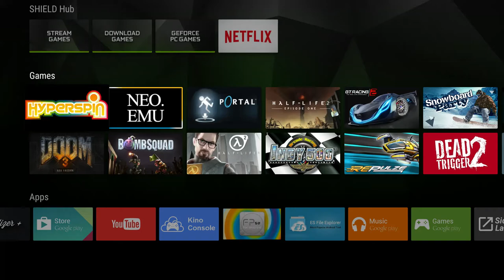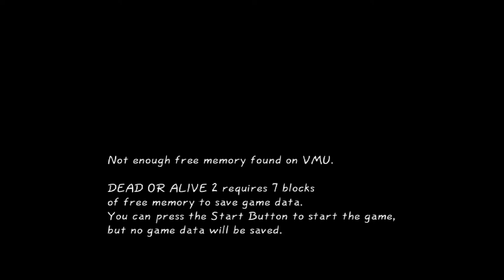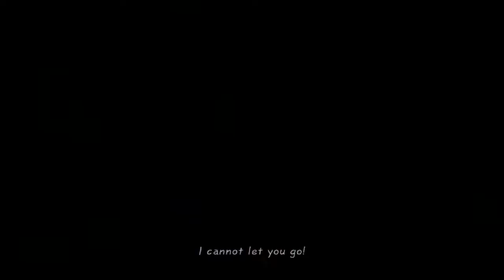Hyperspin on Shield TV and Dead or alive 2 gameplay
I haven't fine tuned the Reicast settings yet but I know i can get it running better. There's a little slow down but i know why. A few tweaks will fix that. Anyways this is Hyperspin running on the Shield TV obviously. It's not an easy app to set up but once i fully set it up I will be very happy. If you want something that's easy to set up try Gamesome. It doesn't look as nice and isn't as customizable but it's easy to use.